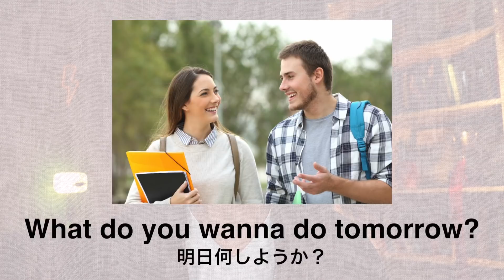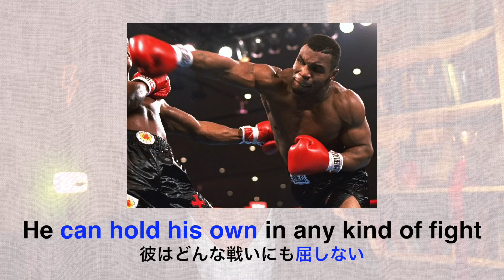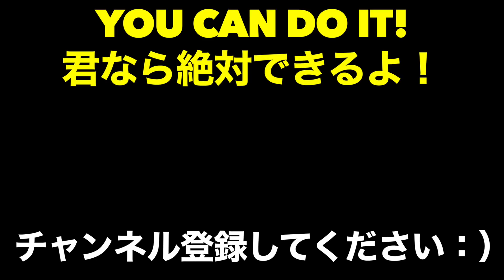【初心者向け】この英語聞き取れるかな？トップガンで英語を学ぼう！シャドーイング練習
英語の勉強は楽しくなれますよ！
TOP GUNと言うアメリカの大人気な映画で色んな英語のフレーズ、スラング、文法、イディオムを学びましょう！

僕はこの映画が大好きですので、この動画を作るのは超楽しかったです！

次のレッスンで何の映画・テレビ番組から英語を学びたいですか？

それと、まだやってない人だったら。。。本当に助かりますので : )

Shout out to @lukrembo for the great BGM!

見てくれて、本当に本当にありがとうございました！！！！